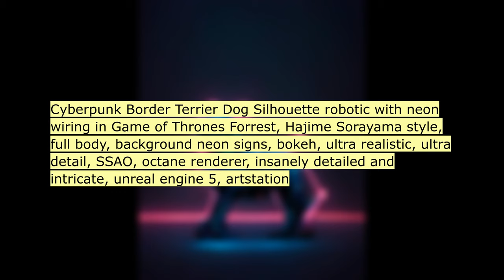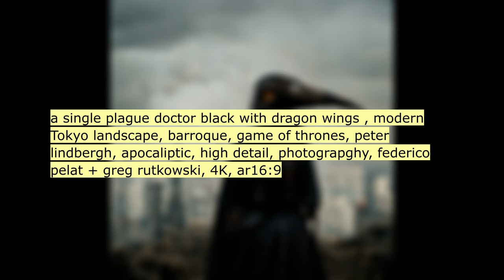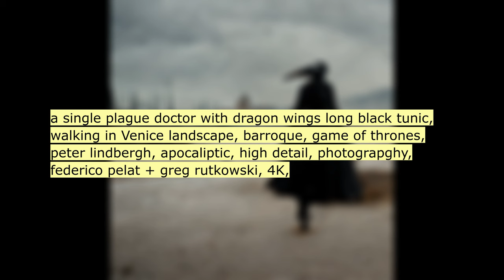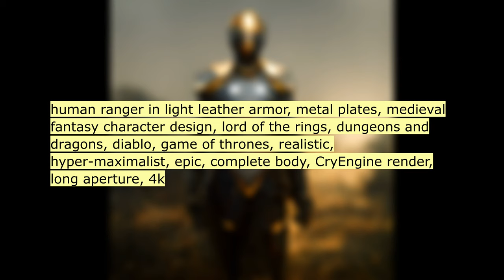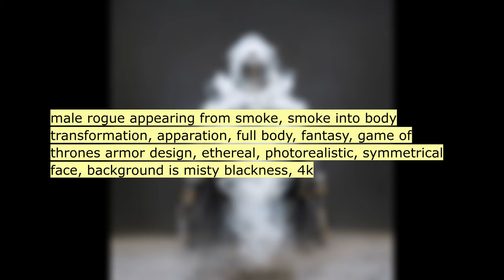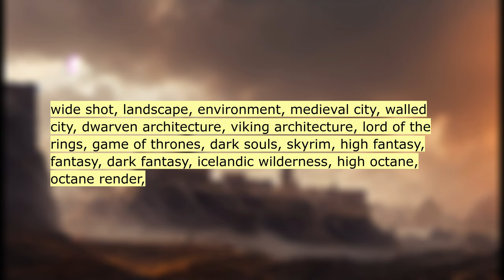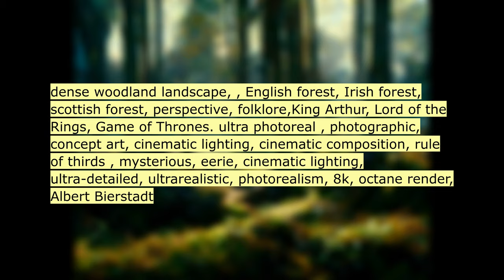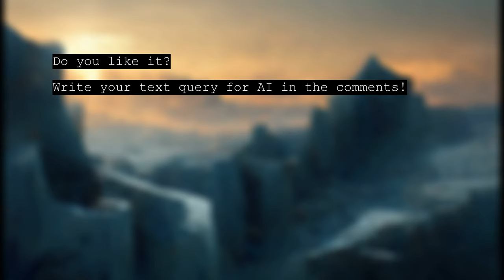GAME OF THRONES: Text to Image - AI ART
A neural network draws on text queries.
Text to image using AI.

Write your text query for the AI in the comments!

Will robots and AI replace art?

The neural network creates images from these text queries:

00:00 concept art, hyper-realistic, hyper-detail, the...
00:14 concept art, hyper-realism, hyper-detail, dunge...
00:25 surrealism alternative final Game of Thrones
00:36 enviroment + russia + communist blocks + Dragon...
00:47 Cyberpunk Border Terrier Dog Silhouette robotic...
00:58 mechanical village 1700s in the forest with tho...
01:09 kings landing game of thrones fantasy art, mass...
01:20 Game of Thrones, but the throne is made from ol...
01:31 wide shot, full body shot, shot on 70mm, anatom...
01:42 a knight of Thailand in front of Siam square, c...
01:53 Sailor Jupiter as a Game of Thrones character
02:04 Game of Thrones in coloured noir.
02:15 Varys, Game of Thrones, priest-like, crimson ro...
02:26 A Game of Thrones dragon eating a Big Mac at a ...
02:37 a single plague doctor black with dragon wings ...
02:48 map of a new Island country, inspired by game o...
02:59 Scenographic staging of a brutalist gothic cath...
03:10 a single plague doctor with dragon wings long b...
03:21 environment game of thrones the iron throne, mo...
03:32 Game of Thrones in the style of Norman Rochwell...
03:43 Nike shoe made out of the house of the dragon, ...
03:54 Nike shoe in the style of made House of the Dra...
04:05 a gremlin with two identical symmetrical red ey...
04:16 environment, low angle, close up of a gothic wa...
04:27 Nike shoe in the style of Game of Thrones, Hous...
04:38 game of thrones, great wall, red, clear sky, A.
04:49 game of thrones dragon guarding a young boy wal...
05:00 human ranger in light leather armor, metal plat...
05:11 8k, photo realisim, young Ted Williams holding ...
05:22 two husky sitting on iron throne, Game of Thron...
05:33 dragon like game of thrones
05:44 photo of emperor throne architecture design, ar...
05:55 a colossal big dragon flying over a forest in a...
06:06 Photographic portrait of a Daenerys Targaryen w...
06:17 Nike shoe designed by Game of Thrones, House of...
06:28 male rogue appearing from smoke, smoke into bod...
06:39 iceland, waterfall picture, 1 seconds exposure,...
06:50 cute little zombie with big eyes in rusted full...
07:01 Bangtan Boys in game of thrones, full-body imag...
07:12 game of thrones woman manga cover 1
07:23 game of thrones woman manga cover, realistic, i...
07:34 wide shot, landscape, environment, medieval cit...
07:45 orisha warriors fighting vampires outside a cat...
07:56 The Gothic medieval castle in the middle of the...
08:07 The Gothic medieval castle in the middle of the...
08:18 cat sitting on iron throne with game of thrones...
08:29 , An enourmous flying red and blue scaled Drago...
08:40 epic battle with dragons of game of thrones, tu...
08:51 henry cavill and elizabeth olsen in game of thr...
09:02 wide view of, A Game of Thrones, Winterfell anc...
09:13 A photo from the world of Game Of Thrones, real...
09:24 Game of Thrones set design by Ron Cobb
09:35 dense woodland landscape, , English forest, Iri...
09:46 Drogon from Game of thrones
09:57 characters, great big ancient battle scene with...
10:08 Game of Thrones manga cover by Akira Toriyama
10:19 The Wall, Game of Thrones, sunset, photoreal, o...
10:30 view from a mountain peak of a massive ice wall...